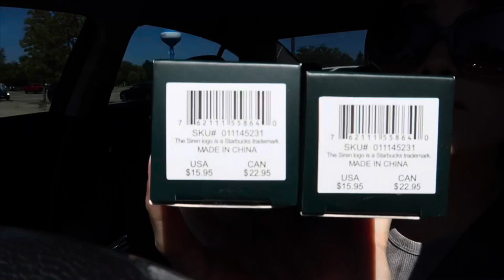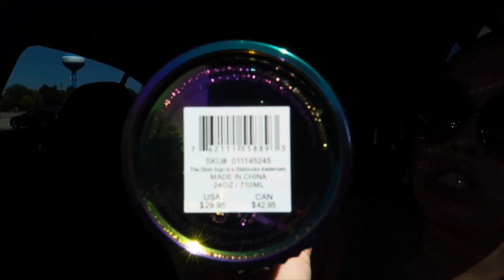STARBUCKS CHAPTER 2 FALL HALLOWEEN RELEASE CUP HUNT 2023**COME HUNT WITH ME**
Today I went Cup hunting for the Fall Chapter 2 Release. The original release date was September 12 but they got released early, these cups were GORGEOUS. Thank you guys for the support ♡

xoxo,chantel ♡